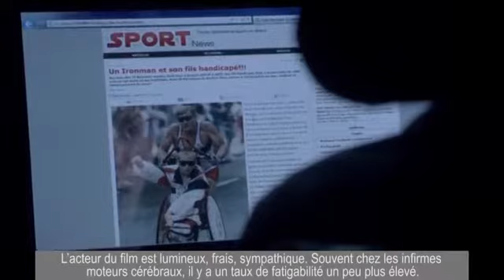JT de la SEPH 2014 - Mardi 18 Novembre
Retrouvez tout au long de la semaine, notre JT de la SEPH 2014.
En partenariat avec BloghandicapTV vous découvrirez toute l'actualité, au quotidien, sur touts les territoires de L'ADAPT.